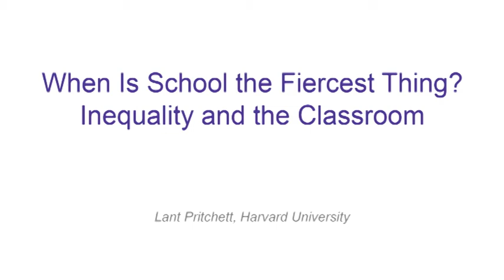Inequalities 2013: Lant Pritchett on When School Is the Fiercest Thing?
This interview gives a summary of a research paper presented by Professor Lant Pritchett, Harvard University, at a conference on Inequalities in Children's Outcomes in Developing Countries hosted by Young Lives at the University of Oxford, 8--9 July 2013.